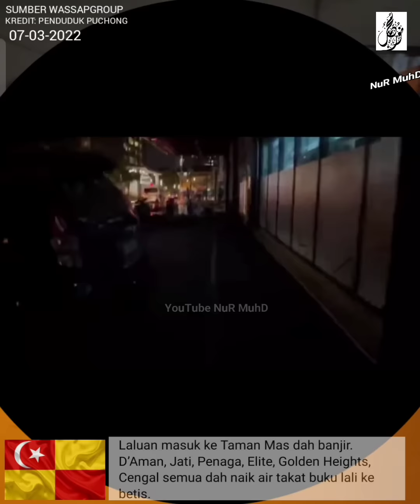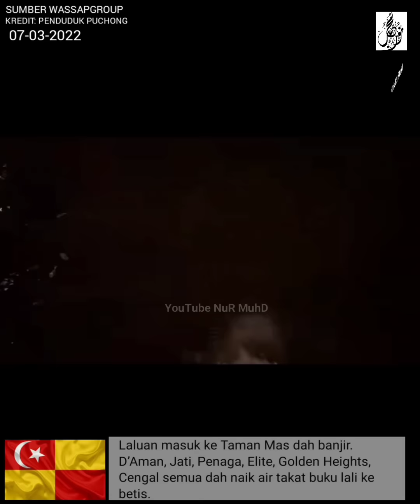BANJIR KILAT LUARBIASA DI TAMAN MAS, PUCHONG, SELANGOR 7/3/2022